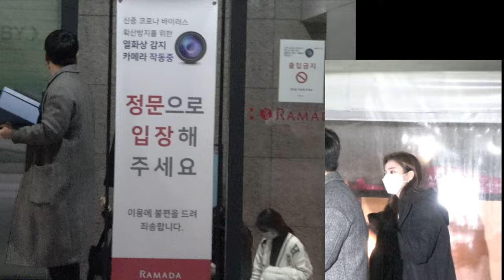201216 배우 신세경 : "런온" jtbc 드라마 : 온라인 제작발표회 : 퇴근길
20년 12월 16일에 첫 방송된 jtbc 드라마 "런온" 의 '오미주' 역의 배우 신세경이 온라인 제작발표회를 마치고 라마다 신도림 호텔에서 퇴근